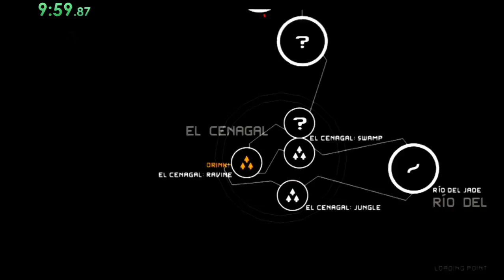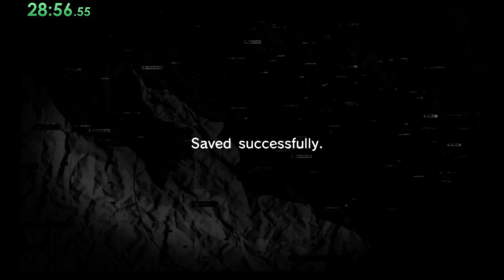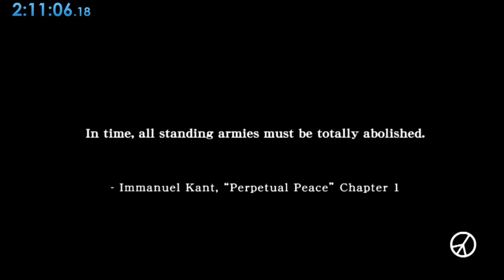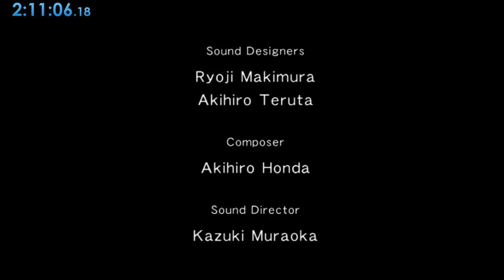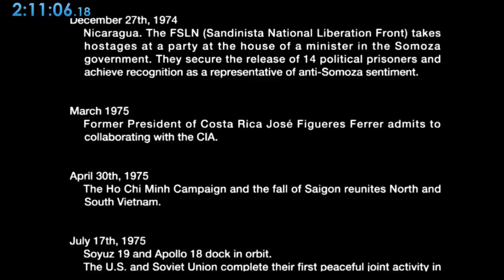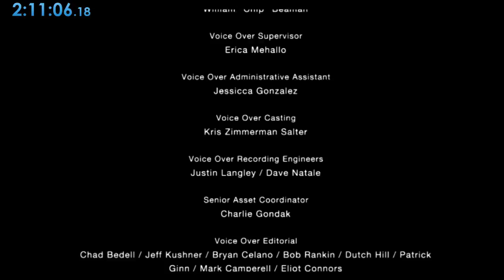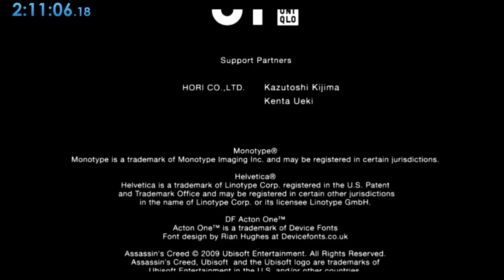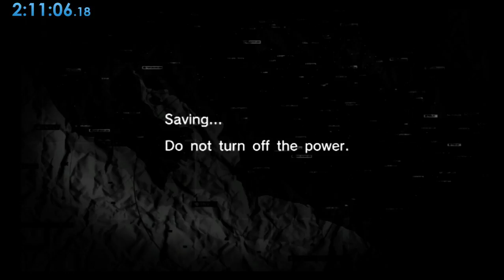First Ending speedrun: 2:11:06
boss fight mistakes. I'll be able to easily beat this.